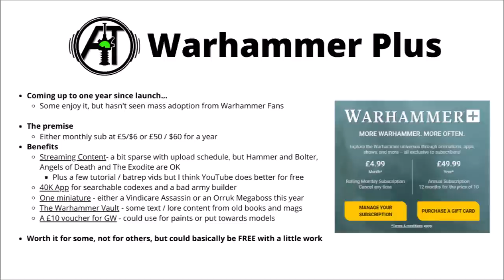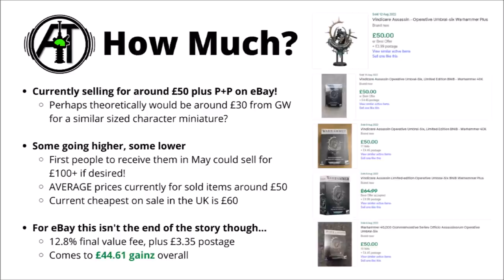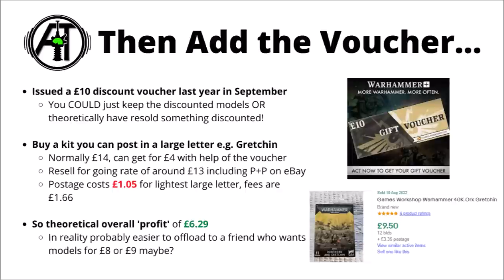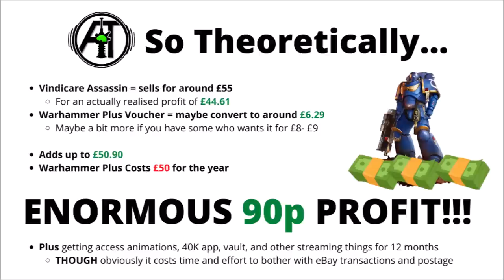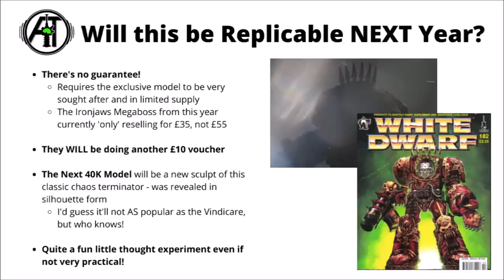Is it Possible to MAKE MONEY out of Warhammer Plus?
0:00 Intro
0:37 Warhammer Plus
2:33 Expensive Assassin
5:46 Voucher
7:11 Totals
8:11 Next Year?